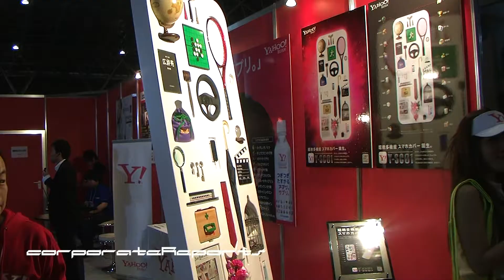Yahoo〈4689.T1&JQ〉が、「スマホファースト」としてビジネスマン向けのアプリを展開 【ニコニコ超会議２】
§　二〇一三年より新代取の四十代である宮坂学が就任し、「Yahoo! JAPAN」の刷新を行っているヤフー。
経営の若返りと十代・二十代への影響力を図るべく、新執行役員陣が主導する。

注目は、三十代の村上臣。
ＣＭＯ（Chief Mobile Officer）として、孫会長と宮坂代取が呼び戻した。

スマホへのシフトで全面攻勢をかける。

マーケティング部　大山智裕

イベント：ニコニコ超会議２／株式会社ドワンゴ（T1.3715）

レポータ：坂井 古都（Sakai Koto）